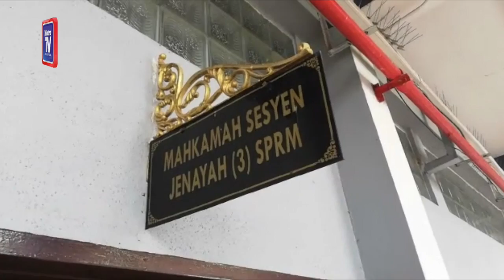Ex-director of scrap metal company fined RM24,000 for forgery